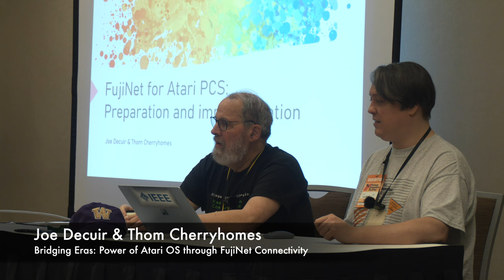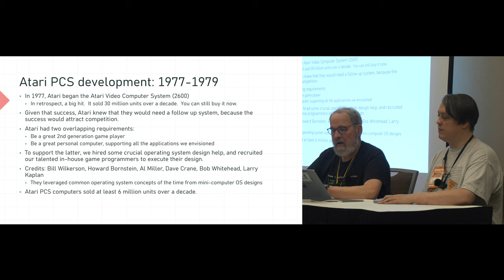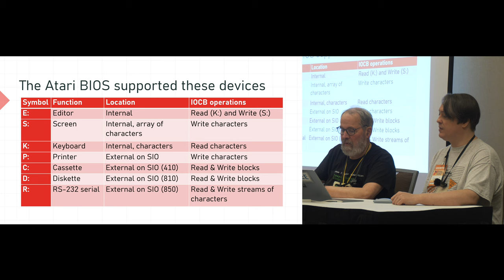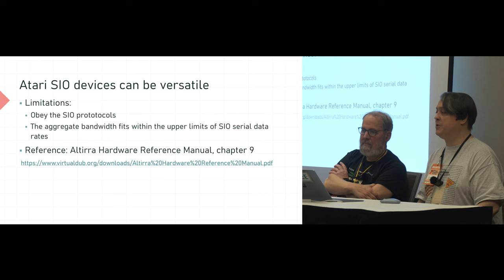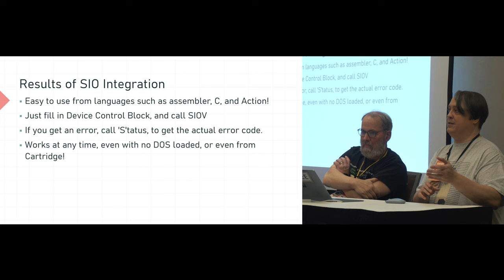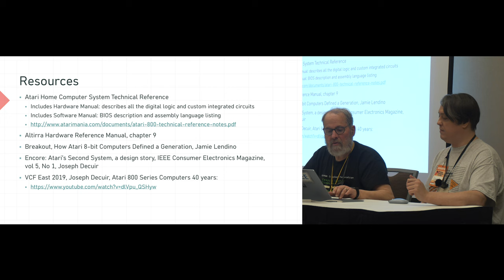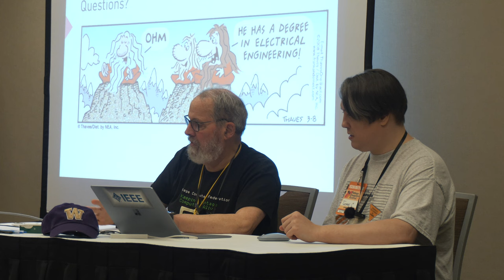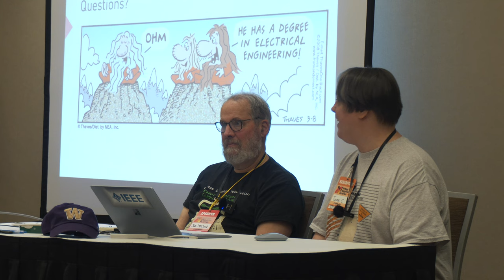Decuir & Cherryhomes / Atari & FujiNet - VCF SoCal 2024 Presentations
Bridging Eras: Power of Atari OS through FujiNet Connectivity

Joe Decuir - Former Atari Engineer, Lecturer at University of Washington
Thomas Cherryhomes - Firmware Developer of FujiNet

Joe and Thom talk about the Atari Operating system, highlighting its innovative features and architectural design. They explore how FujiNet, a modern networking device for vintage computers, utilizes the Atari OS to enable network capabilities and internet connectivity for Atari computers - bridging the gap between classic computing and contemporary networking technologies.

Presented Saturday, February 17, 2024 at the Vintage Computer Festival SoCal at Hotel Fera in Orange, CA

Join us at the next VCF SoCal! Visit VCFSoCal.com & sign up for the mailing list for updates and more information.